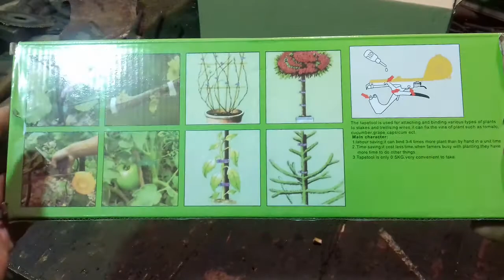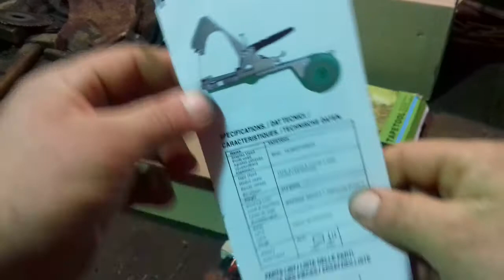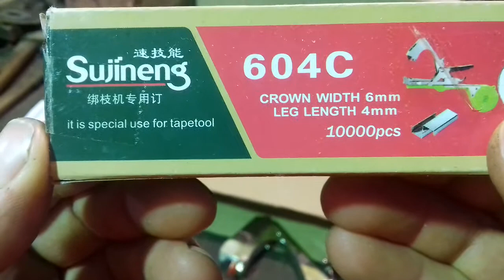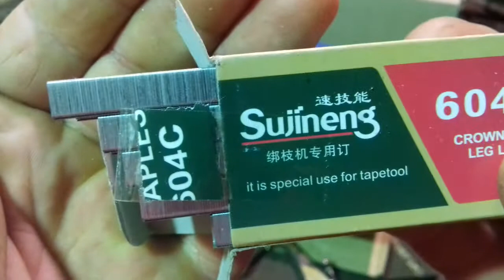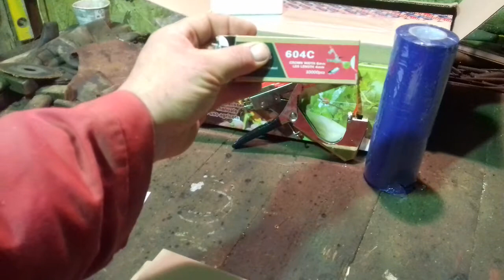Kötözö gép (manuális zöldség, gyümölcs, Szöllő kötőzesere ) UNBOXING.